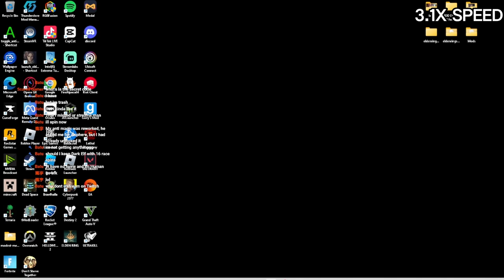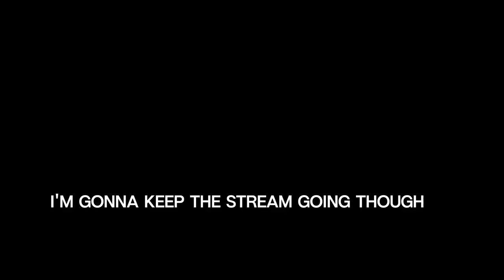WHAT 400 SPINS WILL GET YOU IN GRIMOIRES ERA (ROLLING FOR TIME MAGIC)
roblox, grimoires era, magic, time magic, black clover, black clover roblox, roblox anime games,  anime games, roblox anime